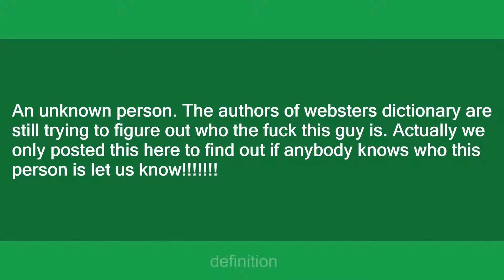Benzino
Slang flashcards: